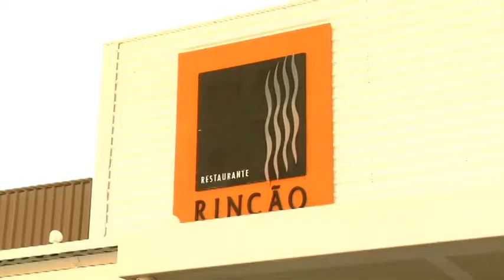Cora��o de Galinha - How To